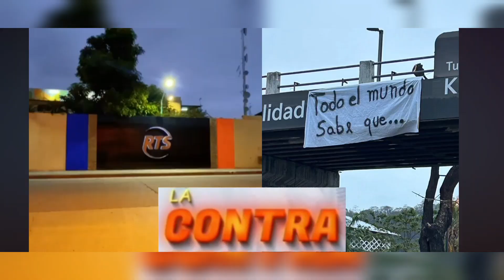Combate está de regreso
El reality de competencia que se convirtió en el favorito de muchos, está de vuelta. RTS alista su retorno a lo grande y si bien viene con una nueva camada de participantes, muchos de los mas queridos de este reality, sueñan con ser parte de Combate otra vez. ¿A quién te gustaría ver de nuevo en Combate?. ¿Qué opinas al respecto?